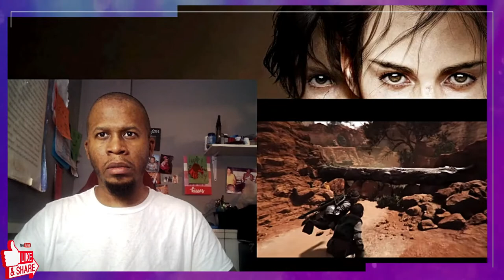A Plague Tale: Requiem - Extended Gameplay & Release Date Trailer Reaction 🔥🔥🔥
J-Rocc The Gr81 Reacts to The Extended Gameplay & Release Date Trailer for A Plague Tale: Requiem.

 A Plague Tale: Requiem, the sequel to the critically acclaimed A Plague Tale: Innocence by Asobo Studio and Focus Entertainment, revealed an Extended Gameplay trailer during the Focus Showcase, complete with an official release date announcement for October 18 and pre-orders available on PlayStation 5, Xbox Series X|S and PC!

In this new extended gameplay sequence, follow Amicia and Hugo as they make their way through a massive ochre-red quarry overwhelmed with soldiers eager to capture them. Fortunately, the duo has many new tricks up their sleeve and doesn’t shy away from getting their hands dirty. Watch how it all plays out and get ready to embark on their heart-rending journey into a brutal, breathtaking world, and discover the cost of saving those you love in a desperate struggle for survival.

A Plague Tale: Requiem will release October 18 on PlayStation 5, Xbox Series X|S, PC and in Cloud Version on Nintendo Switch. The game will also be available Day One with Xbox Game Pass for Console, PC and Cloud.